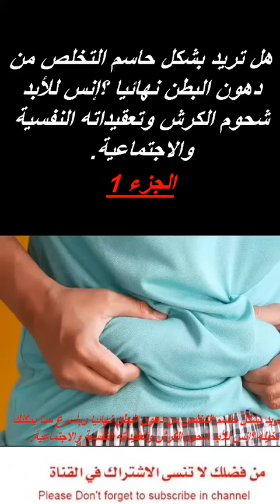طرق حاسمة لازالة دهون البطن مرة واحدة للأبد حرق دهون البطن والكرش بأسرع مما تتخيل _د.مازن السقا